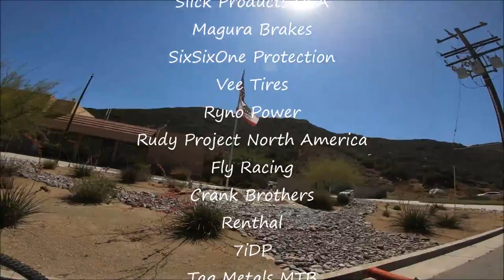EVA MTB Trails, Santa Rosa Plateau & Slaughterhouse DH